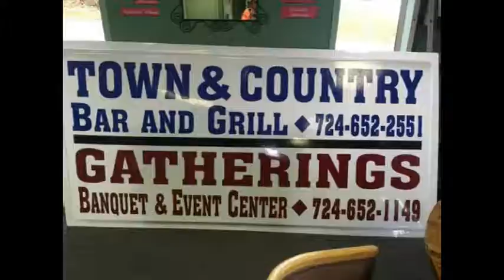NCTV45’s NewsWatch NewsBrief Y has Great Summer Fun Class Check it Out